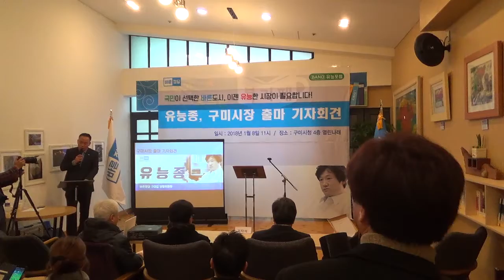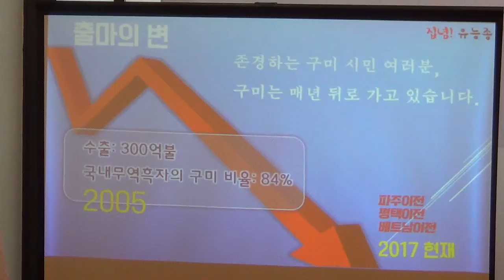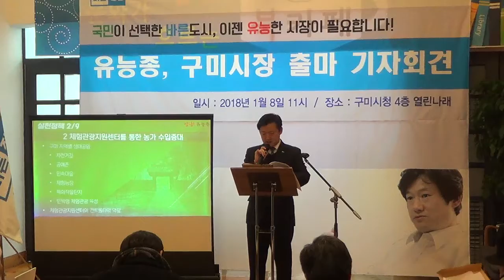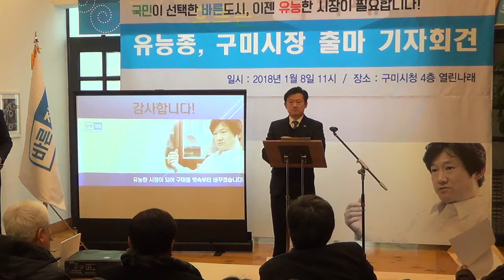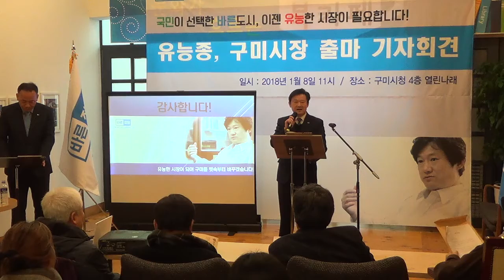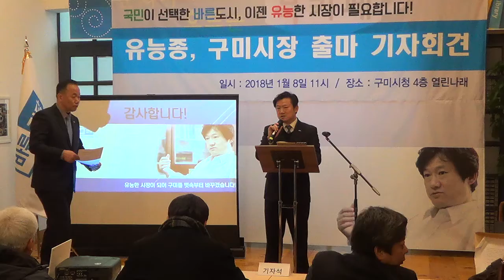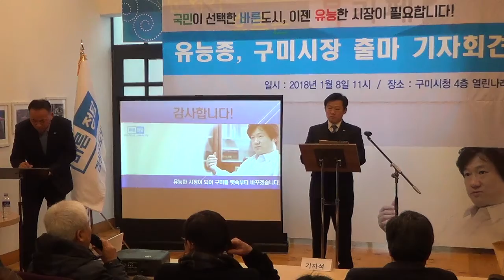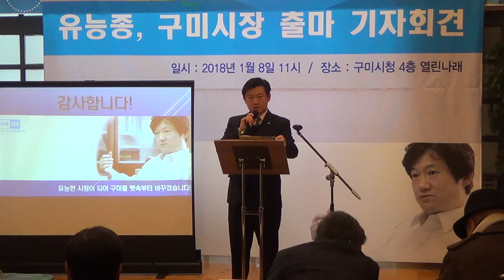[한국유통신문.com] 국민이 선택한 바른도시, 유능한 시장 표방! 유능종 변호사, 구미시장 출마 기자회견 리뷰 -2018년 1월 8일-구미시청 열린나라 북카페